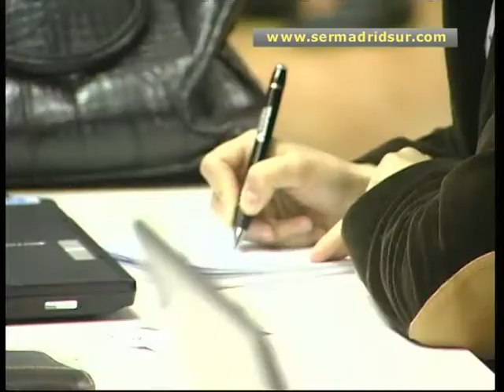En España salimos del trabajo dos horas más tarde que en el resto de Europa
De media, los trabajadores españoles salen de su empleo a las siete de la tarde, cuando en el resto de Europa lo hacen a las cinco o a las seis. Así se desprende de un estudio de la Comisión Nacional para la Racionalización de Horarios, que advierte que aún queda mucho que hacer para logar un horario laboral más razonable en nuestro país.